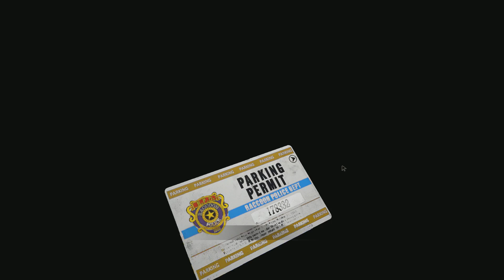GAINT ALLIGATOR! | Resident Evil 2 Remake | Hardcore Mode | playthrough commentary part 11